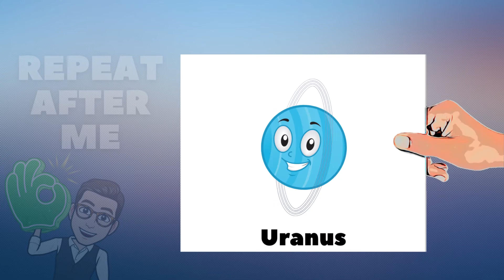Planets in Solar System - Learning with Flashcards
In this video, a simple and effective flashcards presentation will be shown to the toddlers or kids for them to learn the names/words. There are 4 stages in the video, in stage 1 and 2, children will watch and listen, the kiddos will then try to read and name them in stage 3 and 4.

A fun way to learn at your own pace, pause, forward or rewind the flashcards video at any time.

Cards:
1. Mercury
2. Venus
3. Earth
4. Mars
5. Jupiter
6. Saturn
7. Uranus
8. Neptune